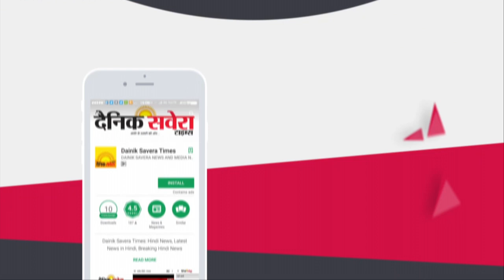Corona मुक्त होने के बाद Shri Muktsar Sahib में 2 और आए Positive मामले